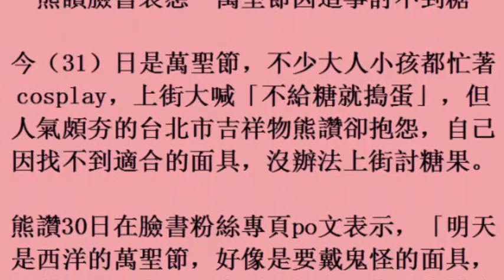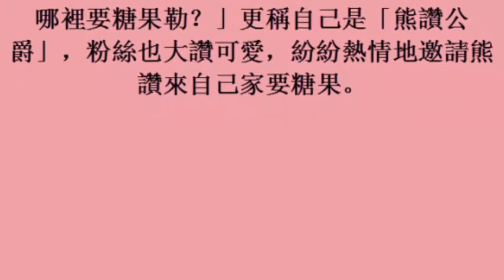熊讚臉書哀怨 萬聖節因這事討不到糖 (31october2017)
熊讚臉書哀怨　萬聖節因這事討不到糖